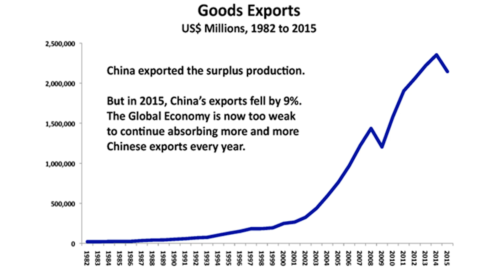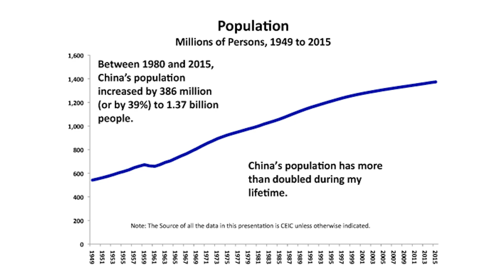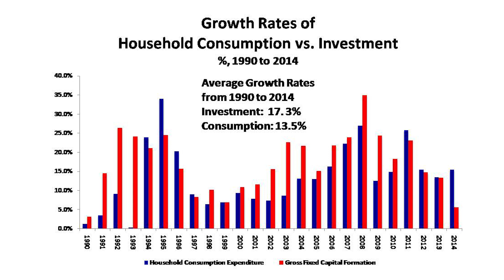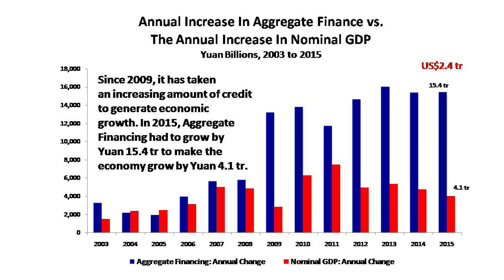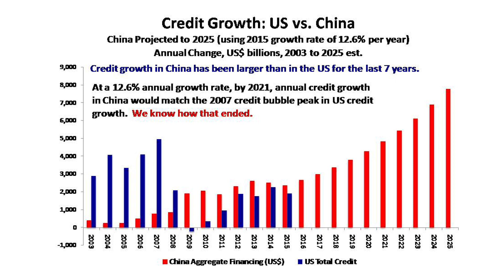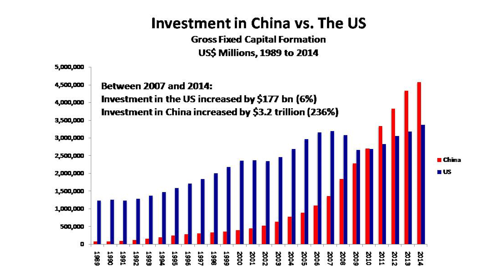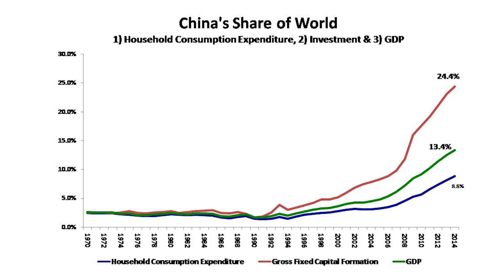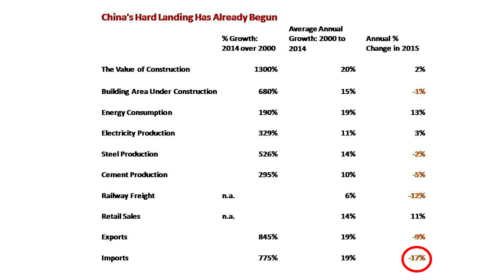CHINA'S HARD LANDING HAS ALREADY BEGUN - 06-10-16 - FRA w/ Richard Duncan